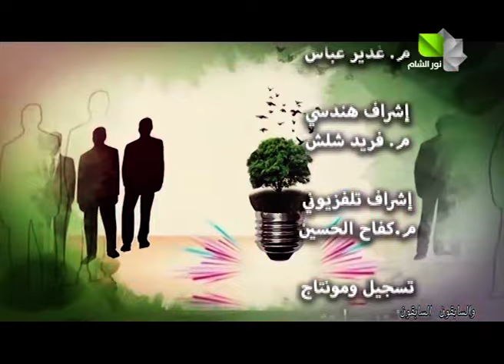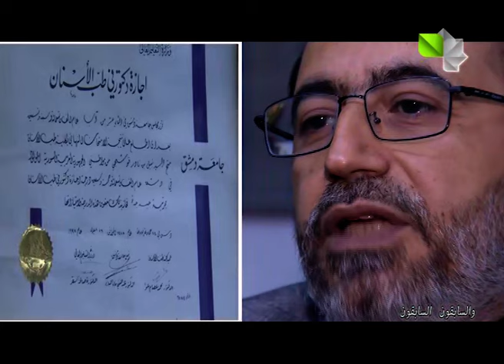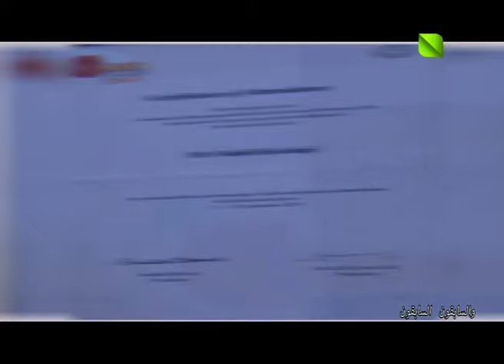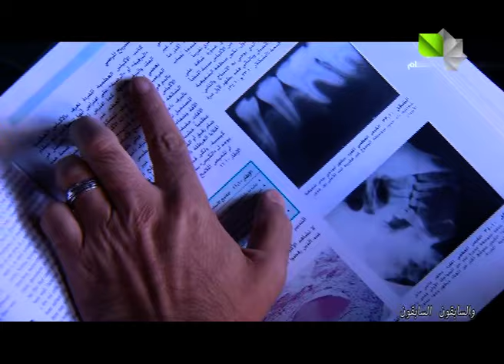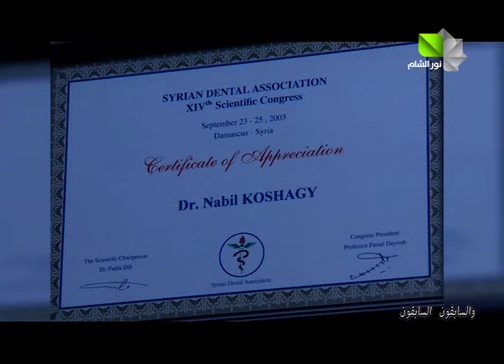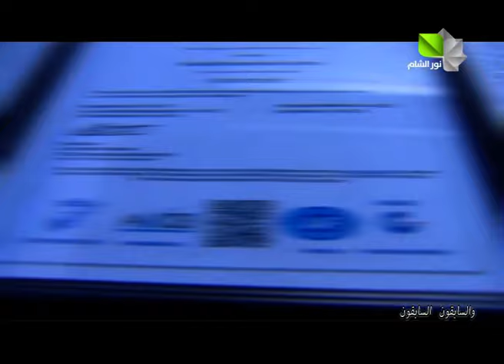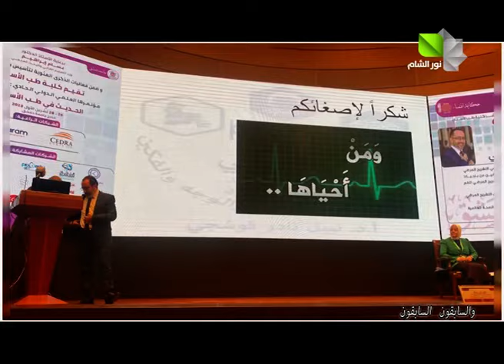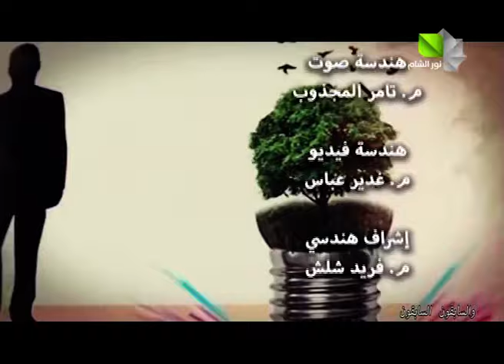نبيل نادر قوشجي ... الانسان (برنامج السابقون السابقون على قناة نور الشام)